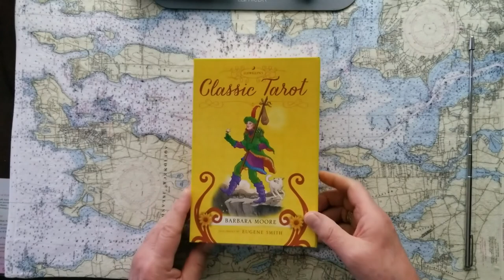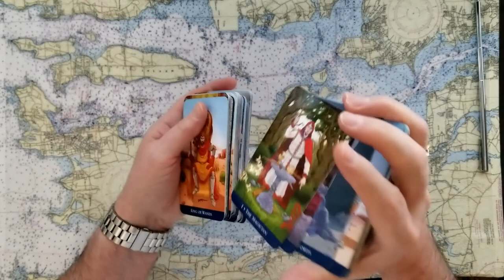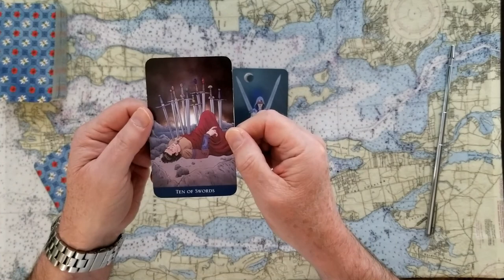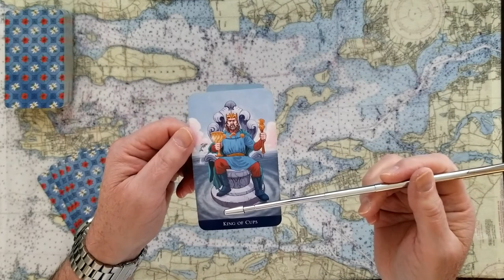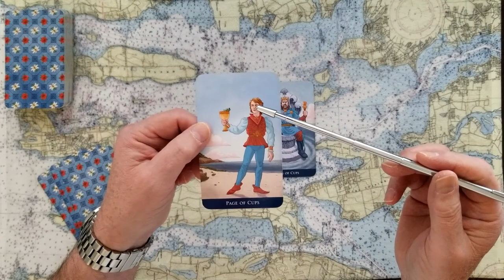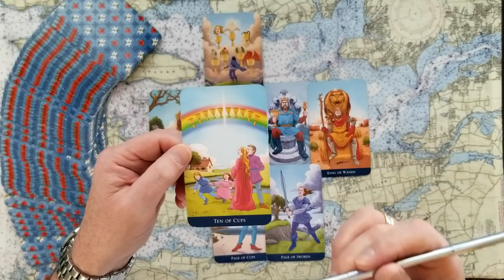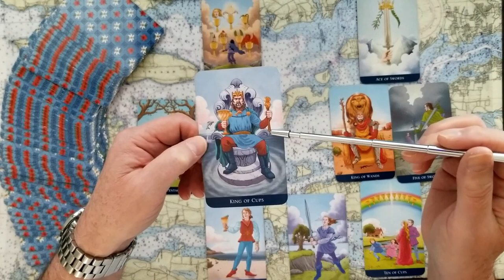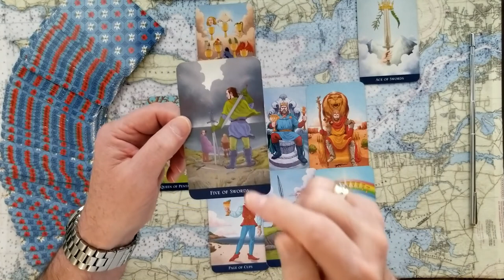Pt.1of2 Letisha James for Governor will the Attorney General of New York make it Tarot Card Reading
Pt.1of2 Letisha James for Governor? Will the Attorney General of New York make it to the Governors mansion against Kathy Hochul the former Lieutenant Governor and now current New York Governor after previous Governor Mario Cuomo resigned in disgrace? Tarot Card Reading